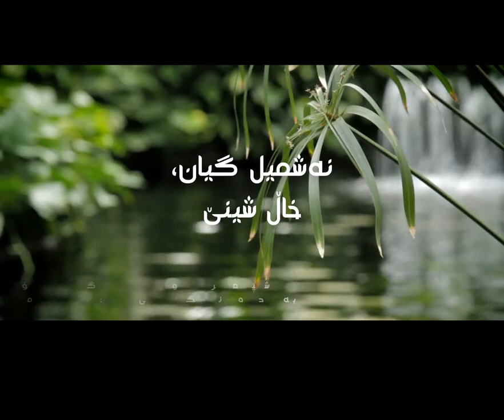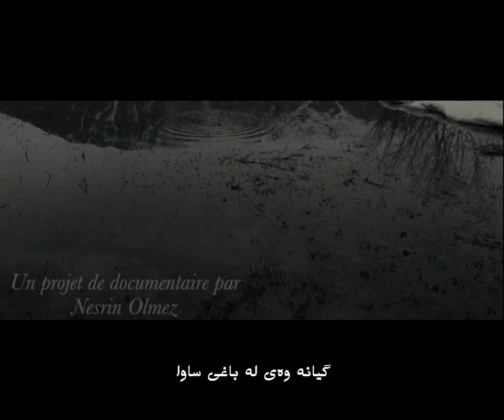نەشمیل گیان، خاڵ شینێ - محەممەد ماملێ - Mamle - Nashmil Gian, Khal Shine - Neşmîl Giyan, Xall ŞÎne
گۆرانییەک کۆن و ڕەسەنی کوردییە کە یەکەمجار ماملێ زیندووی کردۆتەوە.